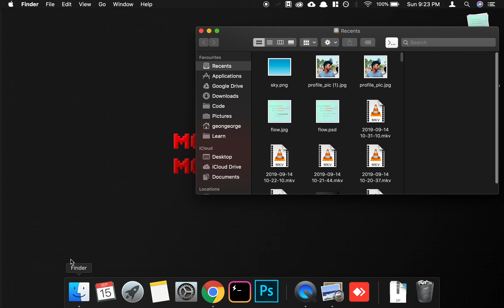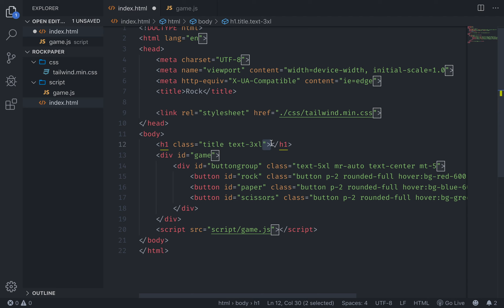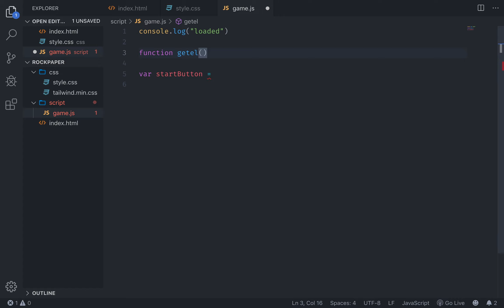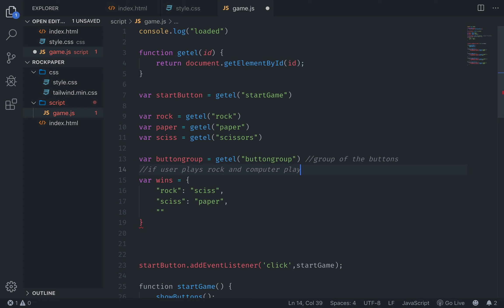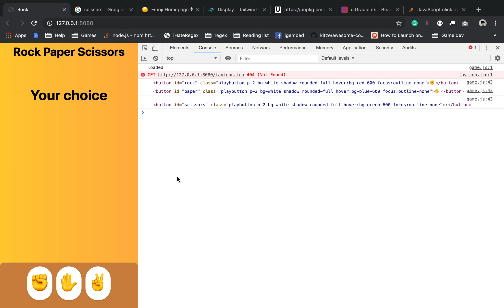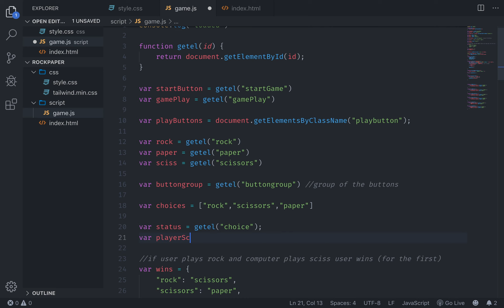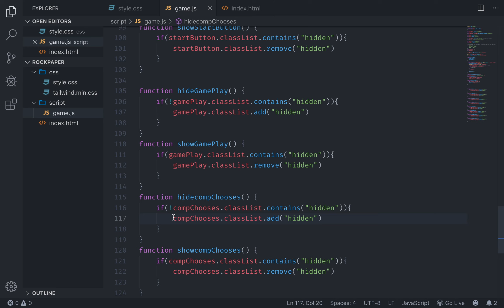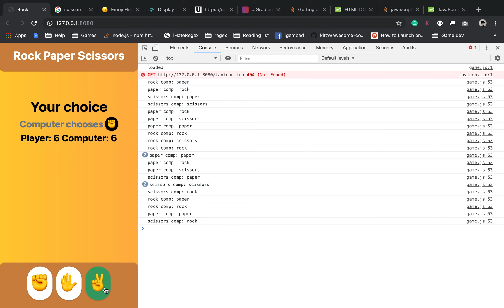Make a Rock Paper Scissors game - [optional]Facebook Instant Game Development Tutorial Part 3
We'll make a game of rock paper scissors in this video.

**While recording I had audio for this long video but quick time didn't record sound for some reason.**